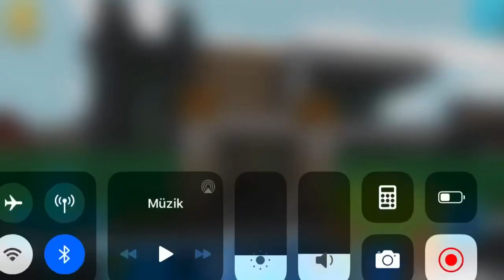“REALMCRAFT”’ta “AHMET ÇINAR” Kardeşimize Yanımızdaki Dairede Oturmasına Söz Verdik, Oldu Bölüm: 646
“KAAN İNŞAAT”